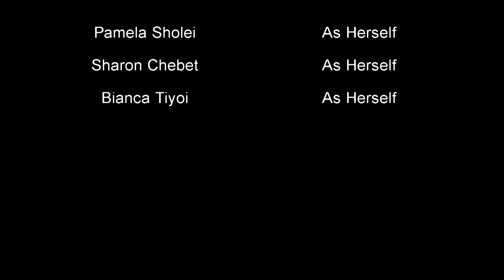E-World Productions - NIGHTMARE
A Random Night mare Test Movie Done in Kajiado on Saturday 19th July 2014. Still Learning the Ropes.

An E-World Production Test project.